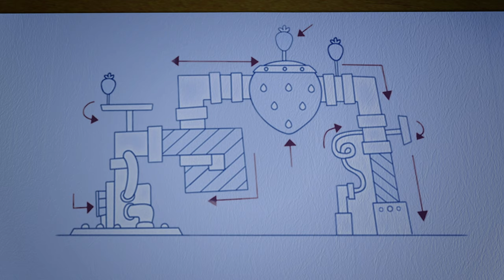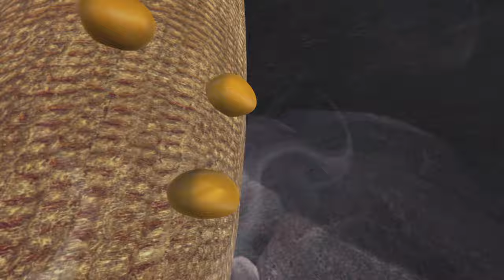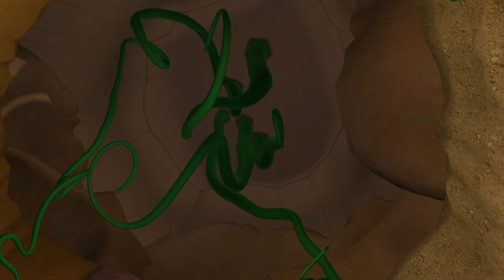POWER OUTAGE! ⚡️ | STRAWBERRY SHORTCAKE | WildBrain Kids